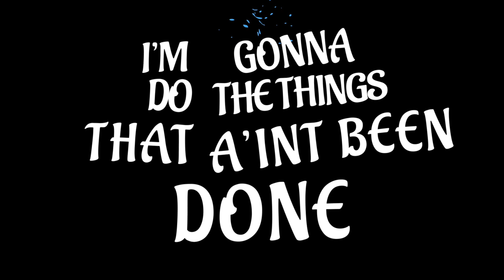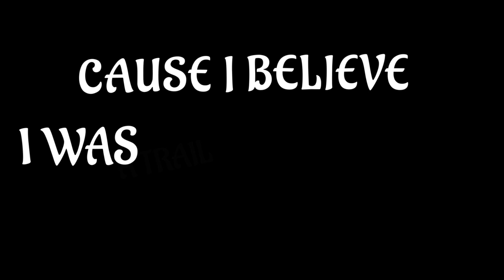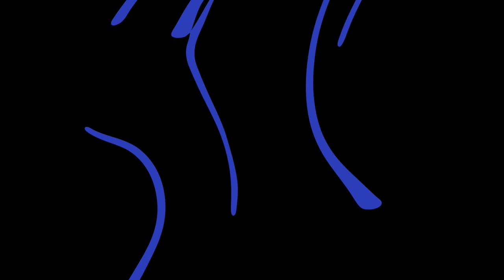Nipri - More Than This (feat. Cameron Forbes) (Lyric Video)